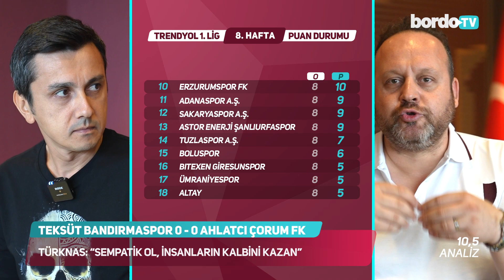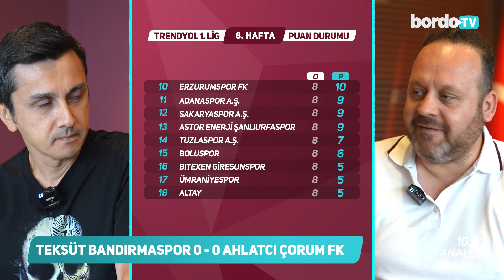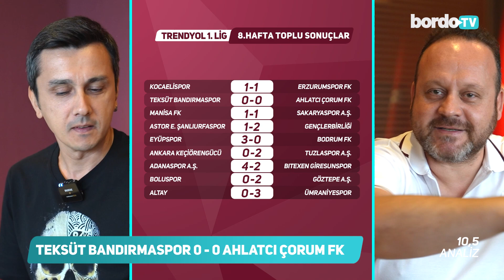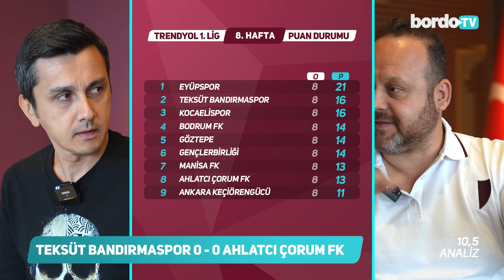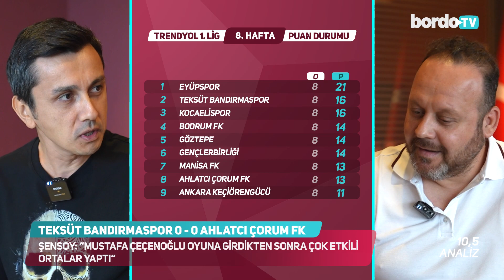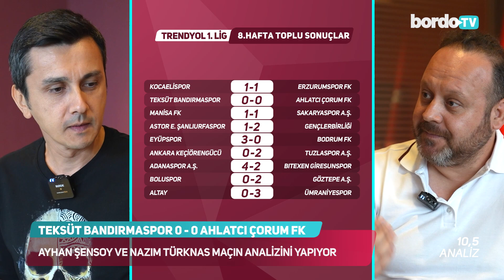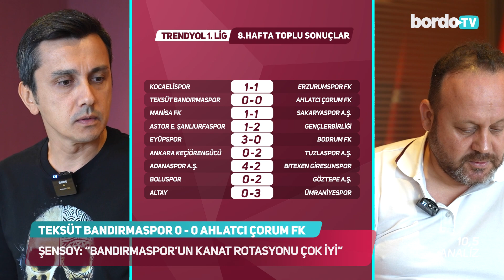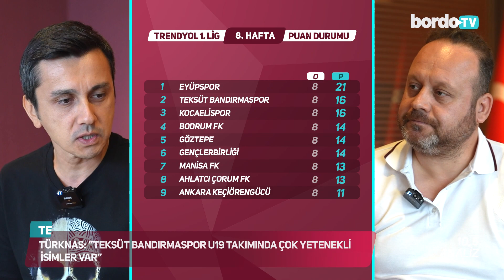10,5 ANALİZ | Teksüt Bandırmaspor - Ahlatcı Çorum FK Maçının Detaylı Analizi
Deneyimli spor yorumcuları Ayhan Şensoy ve Nazım Türknas, Trendyol 1. Lig sekizinci haftasında oynanan Teksüt Bandırmaspor - Ahlatcı Çorum FK karşılaşmasını yorumladı.